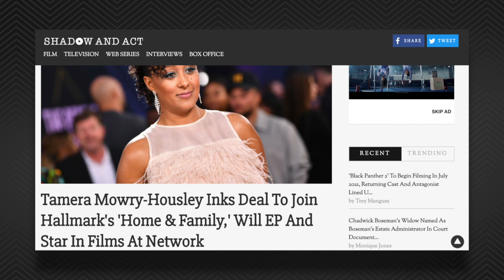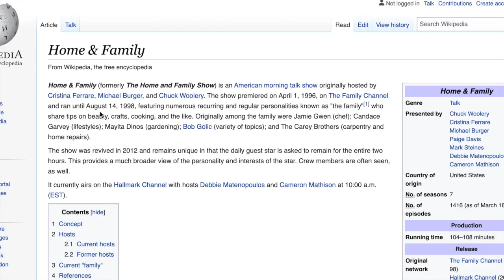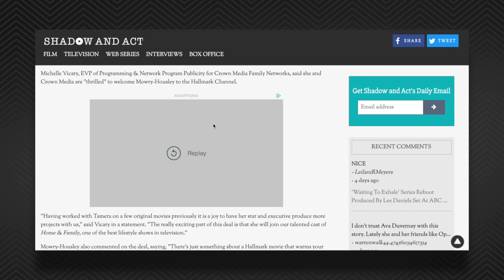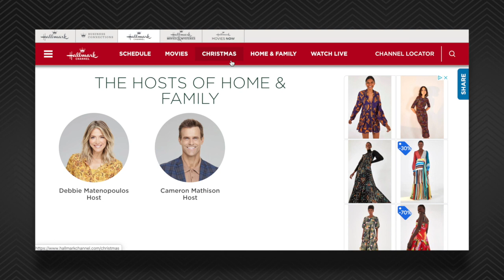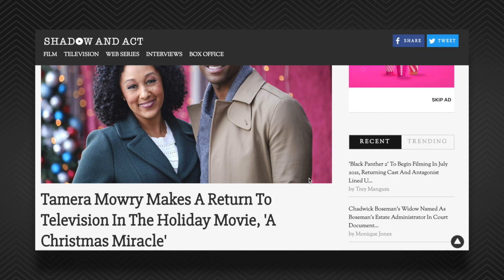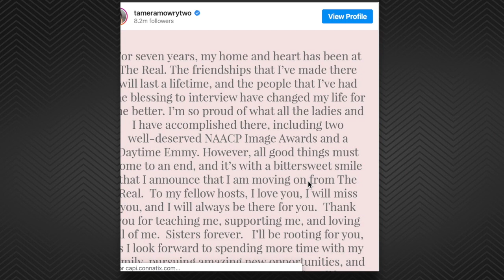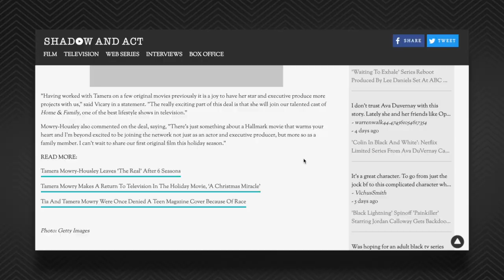Tamera Mowry-Housley Signs On For A NEW TALK SHOW After Leaving 'The Real'! (Details)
Tamera Mowry-Housley has signed on for a new deal with Hallmark!

B E  S O C I A L